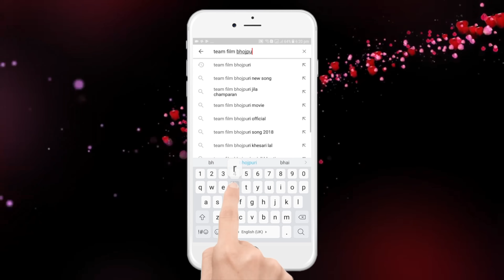Golu Gold का रोमांस भरा स्पेशल VIDEO SONG - ओहि में पेन्हावे दs ऐ जान - Hit Bhojpuri Song 2018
1. राघवेंद्र प्रताप सिंह - 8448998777
2. सुनील सिंह - 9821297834 , 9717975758
3. अमरेंद्र कुमार - 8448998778 , 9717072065

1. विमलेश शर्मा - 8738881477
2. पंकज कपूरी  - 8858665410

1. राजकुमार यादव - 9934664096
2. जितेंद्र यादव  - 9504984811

Album : Ohi Me Penhawe Da A Jaan
Song : ओहि में पेन्हावे दs ऐ जान
Singer : Golu Gold
Lyrics : Prabhu Vishunpuri
Music : Shankar Singh
Publisher - GANESH CHANDRA SURYA TEAM FILM PRIVATE LIMITED
Director : Shushant SIngh

Editor : Prashant Singh & Alok Singh

TF- 5091